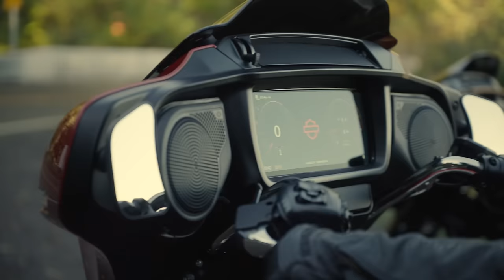All-New 2024 Harley-Davidson Street Glide Motorcycle | First Ride with Leticia Cline & Mike Wolfe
Leticia Cline and Mike Wolfe share their first impressions of the all-new 2024 Harley-Davidson Street Glide motorcycle during their epic ride around Washington’s “last wilderness”: the Olympic Peninsula.